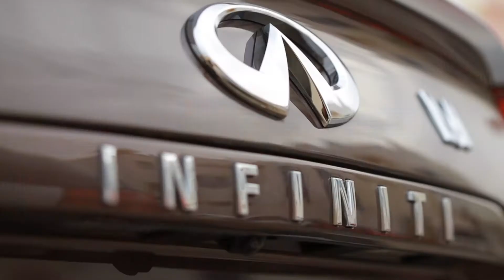INFINITI AbuDhabi UAE